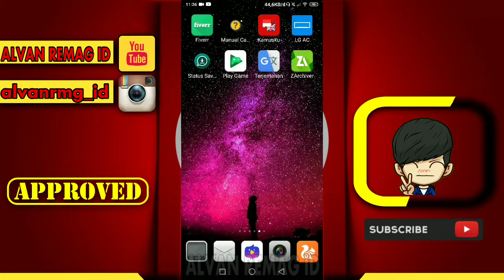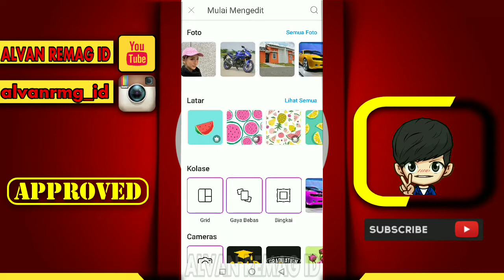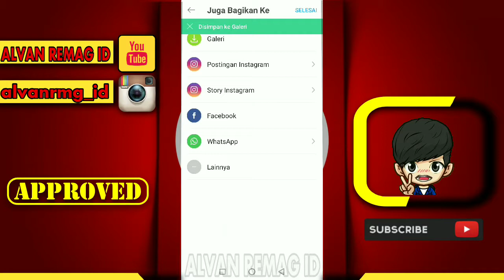CARA EDIT MENGUBAH WARNA RUMAH DENGAN WARNA YANG LAINNYA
Assalamu’alaikum Wr.WB